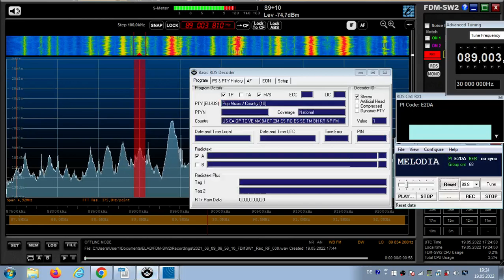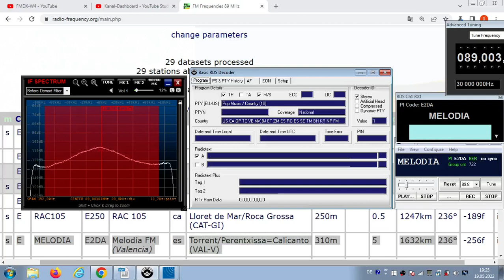FM DX Es - 090621 0656UTC - 89.0 Melodía FM (E) Torrent/Perentxissa=Calicanto (VAL-V) 5kW 1632km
89.0 – e-mm, adv, id-?,  MELODIA_ , v1natpopcou10, #1-89.0; stereo

89.0 v s E MELODIA E2DA Melodía FM (Valencia) es Torrent/Perentxissa=Calicanto (VAL-V) 310m 5kW 1632km 236°